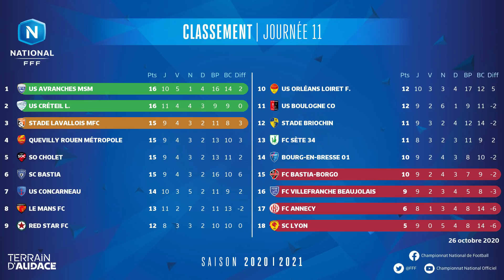Le Récap’ de la J11 I National FFF 2020-2021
Découvrez tous les buts inscrits lors de la 11e journée du championnat du National.